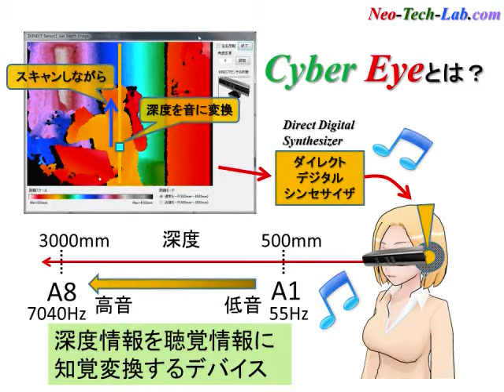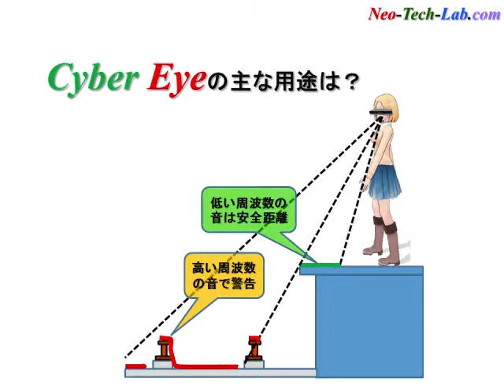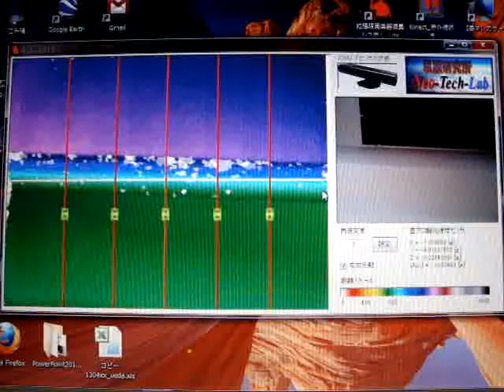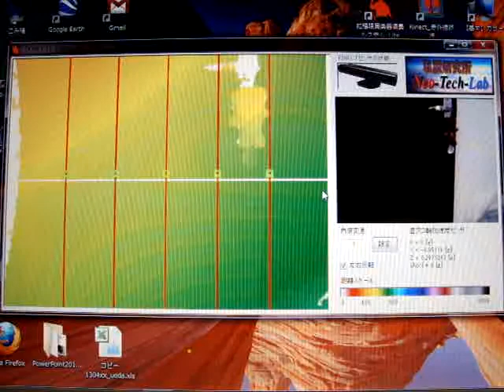【Kinect】『サイバー・アイ Version1.2』 (Cyber Eye)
トランジスタ技術2013年5月号【連載】『第２回　俺センシング』に本件記事が掲載。

Kinectで得られる深度情報を音に変換する知覚変換デバイスの試作を行いました。
聴覚による擬似的な視覚を模倣しようとする試みです。
【自サイト関連ページ】
試作体験版のダウンロードも行えます。

【試作仕様】
Visual C#、CPU Intel　Core i3 2.27GHz
ステレオ５音源
500mm～3000mmをA1(ラ)からA8(ラ)の８５音階に変換

●この動画のナレーションはGoogle翻訳の日本語入力で音声再生を行い、Windowsアクセサリのサウンドレコーダで録音したものです。
●動画作成には樋口優氏の開発されたMikuMikuDance Ver.7.39.dotを利用しています。
●挿絵に使っているのはKinect for Windowsのおまけで付いている『Claudia 窓辺』で、最後に登場するKinectモーションキャプチャはカニヒラ氏の『レア様』モデルを使わせていただいています。
●たかはる画伯のWeb Agentのイラストも使わせていただきました。